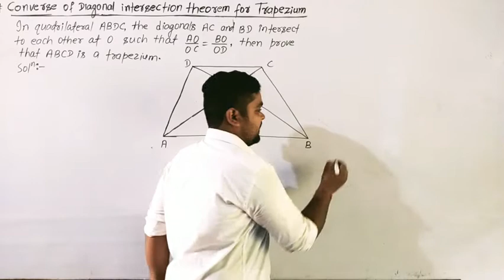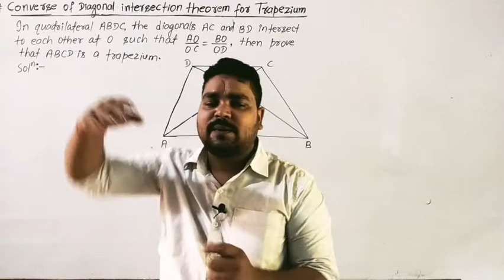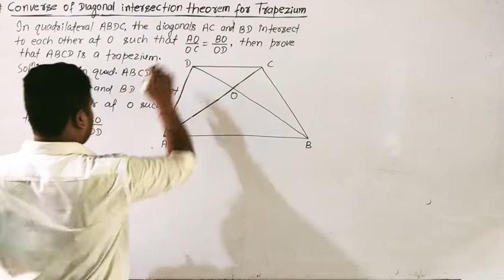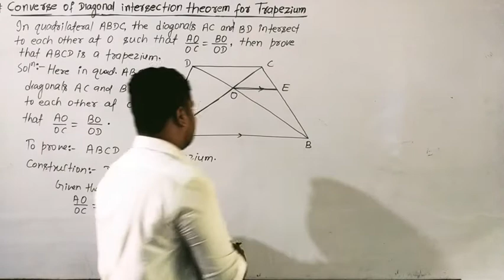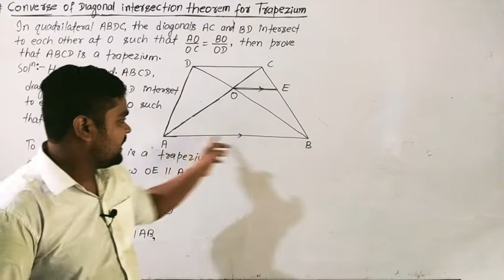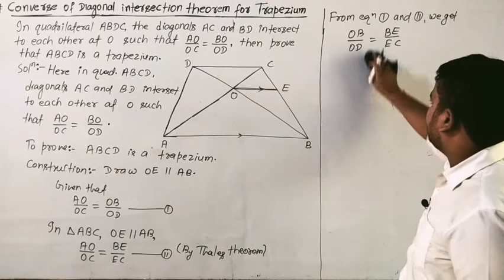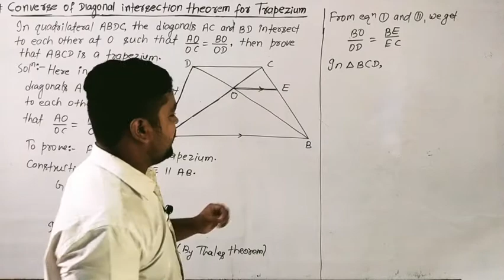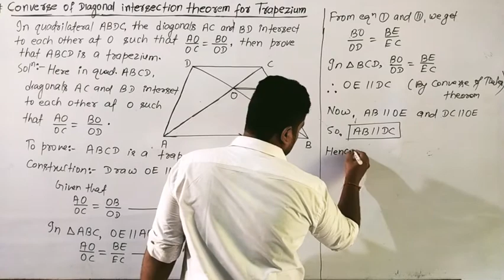Converse of Diagonal Intersection Theorem/Example 19 of RS Aggarwal Triangle for Class 10X CBSE/BSEB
It is important for 10 board examination